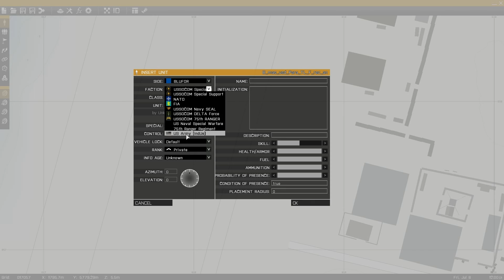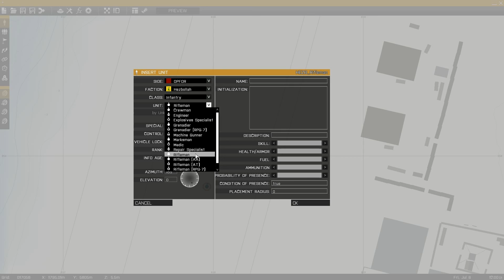arma 3 อมตะ [Edit] Godmode